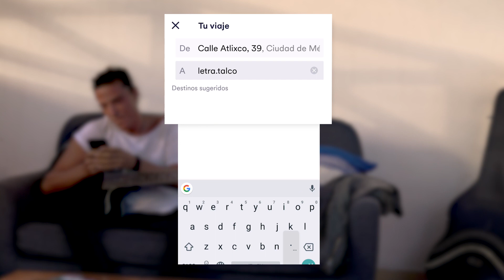Utiliza una dirección de 3 palabras con Cabify y llega sin problemas a la entrada exacta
Es muy frustrante que un conductor te deje en tu destino y tener que dar la vuelta al edificio para encontrar la entrada correcta.

Ahora puedes introducir una dirección de 3 palabras en la aplicación de Cabify, lo que permite especificar una entrada precisa como destino.

Ya no es necesario buscar la entrada correcta o intentar dar direcciones al conductor. Simplemente siéntate, relájate y disfruta del viaje hasta la misma puerta.

Descargue la aplicación de what3words para encontrar fácilmente su dirección de 3 palabras